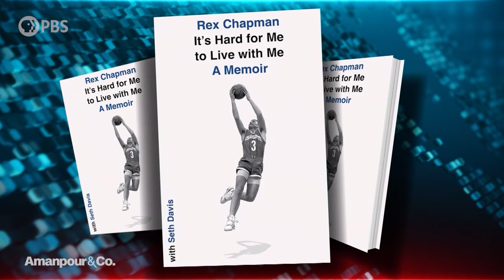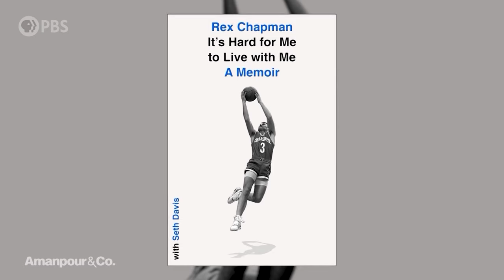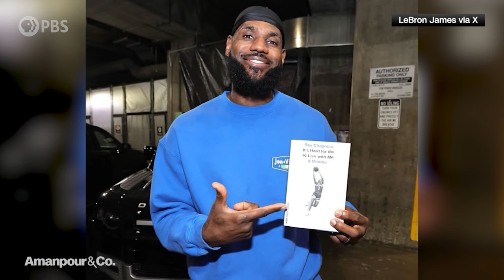“I Was Rock Bottom:” Former NBA Star Rex Chapman on Addiction and Recovery | Amanpour and Company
NBA veteran Rex Chapman sits down with Michel Martin to discuss his new memoir, "It’s Hard for Me to Live with Me." In it, Chapman details his rise to basketball stardom and the challenges he faced along the way — debilitating anxiety and, as a teen in Kentucky, racist hostility when he engaged in an interracial relationship. Chapman also describes his road to recovery after battling opioid and gambling addictions.